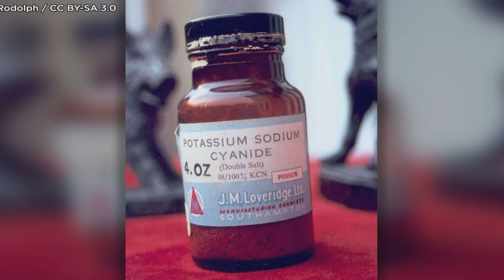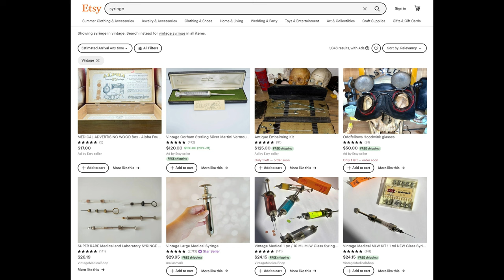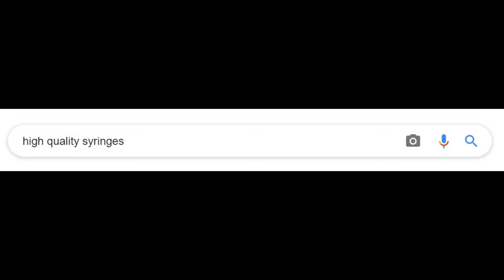MURDERED: Ellie Tran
In the coastal city of Virginia Beach, where the serene Chesapeake Bay meets the vast Atlantic Ocean, the story of Ellie Tran, a Vietnamese immigrant, unfolded with tragic complexity. Born on March 17, 1984, Ellie moved to the United States in pursuit of a better life. A devoted single mother and hardworking manicurist, she toiled tirelessly to provide for her beloved two-year-old daughter, Jolie, and her parents, who had come from Vietnam to support her.

Ellie's life was deeply intertwined with that of Joseph Merlino III, a 29-year-old owner of a mobile phone repair shop. Their relationship, initially filled with promise, soon descended into turmoil. Ellie's traditional Vietnamese beliefs, her desire for a close-knit family living under one roof, clashed with Joseph's temperament. His controlling and abusive behavior escalated, leading to a police complaint and the eventual end of their relationship.

Now the sole provider for her family, Ellie worked diligently, her life a balancing act between work and family. However, the shadows of her past relationship lingered. Joseph, unwilling to let go, engaged in a bitter custody battle for Jolie. His disturbing behavior, from attempts to break into Ellie's home to stalking her, prompted Ellie to install surveillance cameras for protection.

On Valentine's Day, February 14, 2017, a chilling act shattered the tranquility of Virginia Beach. As Ellie returned home from work, Joseph ambushed her, injecting her with cyanide using a vintage steel syringe. The attack, a calculated act of malice, was the culmination of Joseph's escalating aggression. Ellie's mother, witnessing her daughter's agony and the assailant's flight, was left to make a desperate 911 call.

The investigation that followed unmasked Joseph's meticulously planned murder. Evidence, including the syringe purchased on Etsy and sent to his pizza place address, internet searches about cyanide on his laptop, and a booked flight to China, pointed to his guilt. Despite his alibi of being 150 miles away in Victoria, Virginia, the mounting evidence and surveillance footage painted a different picture.

The trial that ensued in June 2018 was a harrowing narrative of domestic violence turned deadly. Joseph's defense crumbled under the prosecution's evidence and the emotional testimony of Ellie's mother. Despite his attempts to feign mental illness and manipulate evidence from behind bars, the jury saw through his facade, finding him guilty of first-degree murder.

Ellie's tragic story is a poignant reminder of the struggles faced by immigrants, the horrors of domestic abuse, and the resilience of a family torn apart by violence. Her life, dedicated to her daughter and family, her struggles and untimely death, resonate as a somber testament to the harsh realities that often lurk beneath the surface of seemingly peaceful communities. As her family and the community of Virginia Beach continue to grapple with the aftermath, Ellie Tran's story remains a haunting echo of a life cut tragically short.